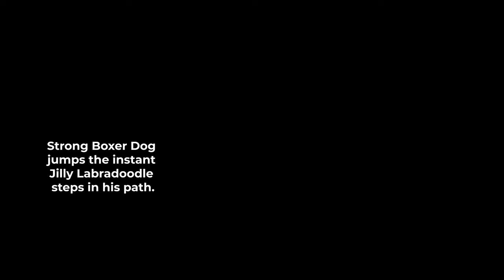Slow-Motion Instant Replay 🎥 Boxer Dog leaps when Jilly Labradoodle jumps in his way! 👀 😳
Hero boxer dog's name unknown (at this time).

Jilly is a mini labradoodle puppy, she is 7 months.
- She loves water, sticks, balls, and her big brother JJ dog.  She wants to help JJ eat TV treats.

About JJ (Black & white dog in swim hole);
JJ is a rescue cattle-dog/husky mix.  He is 12 months old.
His current interests are;
- Everything that stinks.
- Sniffing things in bushes.
- His little sister Jilly labradoodle.
- Being a dog treat TV Star

The solid black dog in the beginning is "Sweet Ellie".